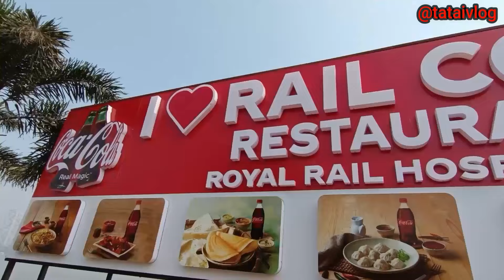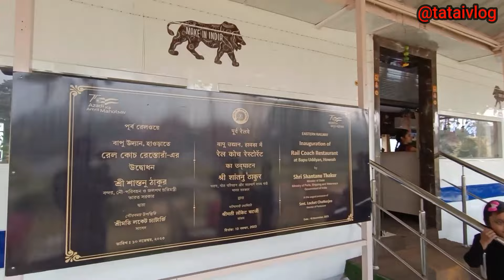Vande Bharat Restaurant Howrah, River view || food review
A coach of Vande Bharat Express is standing at Howrah station. But as soon as you board it, you realize that this is not an ordinary train coach, it is a luxurious restaurant. Along with veg, non-veg delicious dishes are also available in this restaurant.